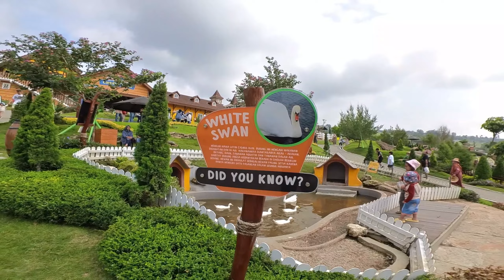AYO KASIH MAKAN BEBEK, ANGSA PUTIH DAN BURUNG MERPATI LUCU | CEPOGO CHEESE PARK | CIMORY BOYOLALI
VLOG WISATA EDUKASI, KESERUAN MEMBERI MAKAN BEBEK / ANGSA PUTIH / WHITE SWAN, ADA JUGA BURUNG MERPATI LUCU
LOKASI : CEPOGO CHEESE PARK BOYOLALI / CIMORY BOYOLALI

WHITE SWAN / ANGSA PUTIH
Memiliki Nama Latin Cygnus Olor, Burung Ini Mencari Makanan di daratan dan Air.Makanannya diantaranya adalah akar-akaran, batang daun, tanaman aquatik dan tanaman dalam air.Habitat Burung Angsa Putih Kebanyakan berada di daerah Beriklim Sedang. Hewan ini didaulat sebagai hewan yang paling setia karena hanya memiliki Satu Pasangan dalam Seumur Hidupnya